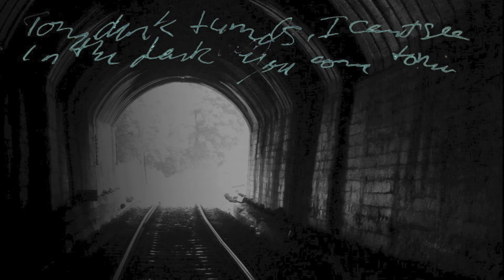The Sicilian Train Blues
by roger manning

B&w photos Ilana S
All other photos (except tunnel)
are actual.
xoxo